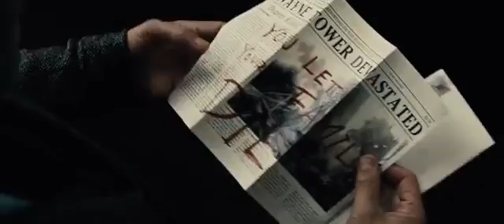Batman v superman ultimate edition